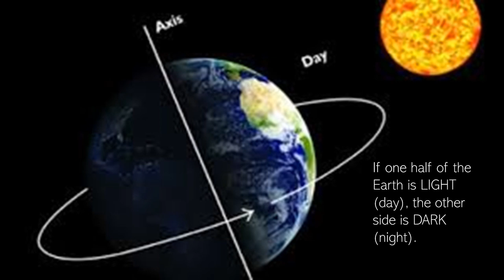VALDEBERNARDO 1º Ed Primaria Social science Night and day